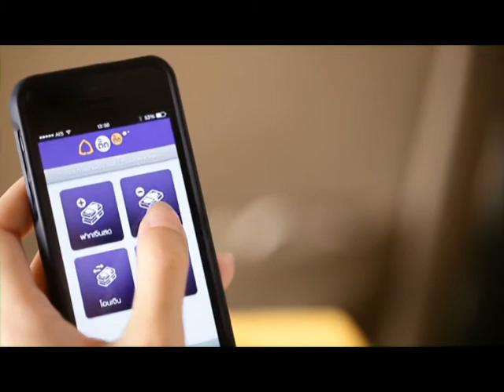Googo เทป 162 B3